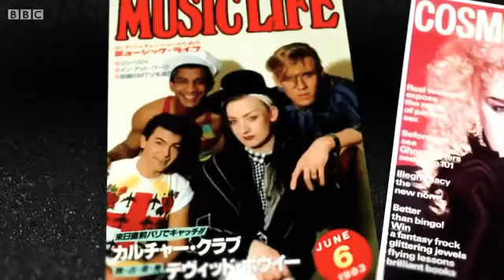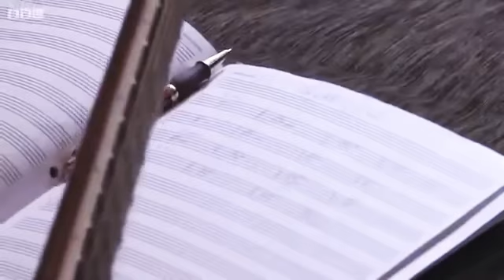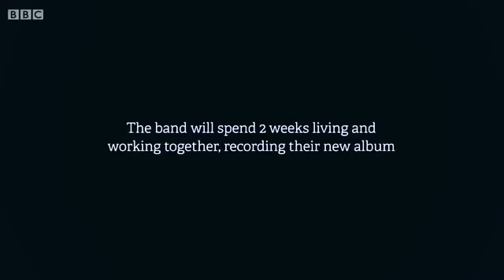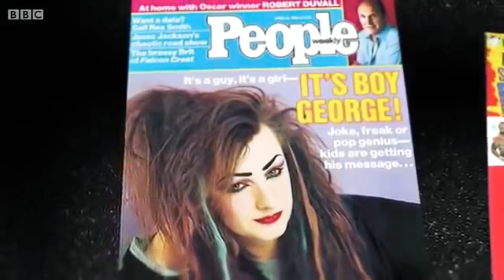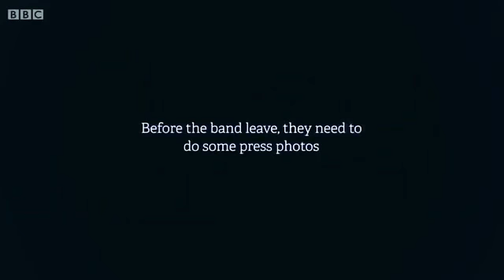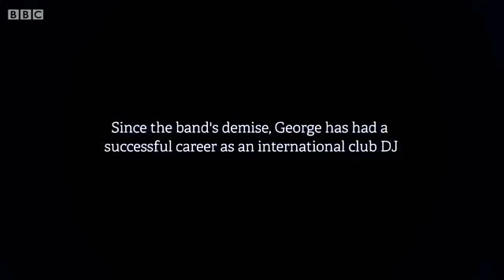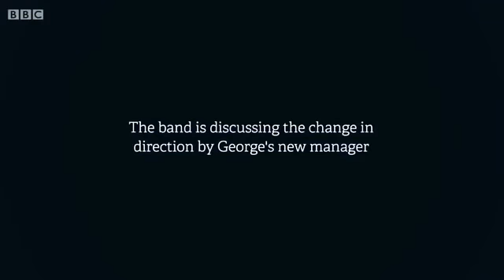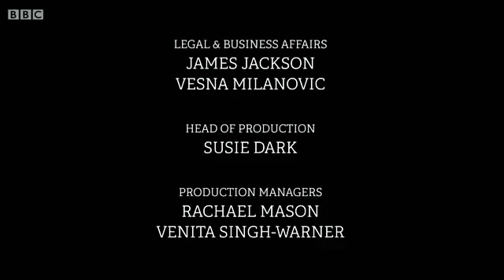CULTURE CLUB - Karma Calamity